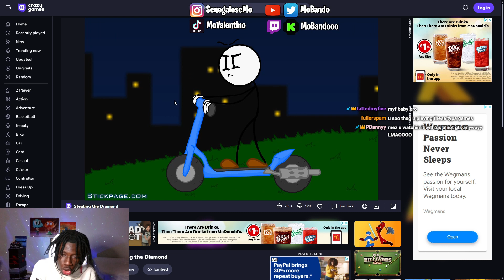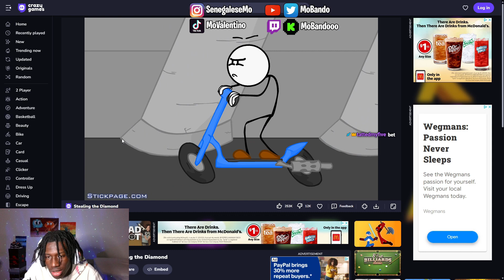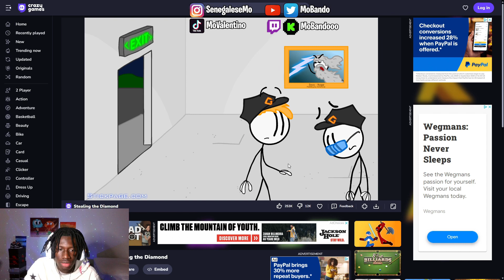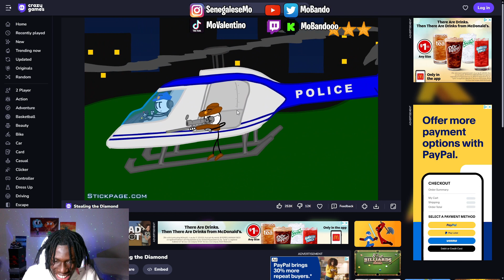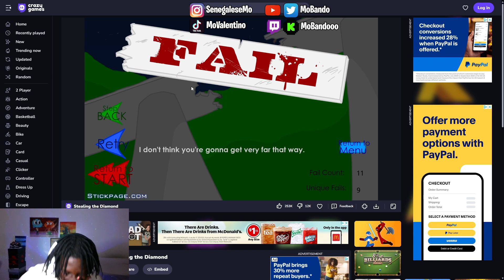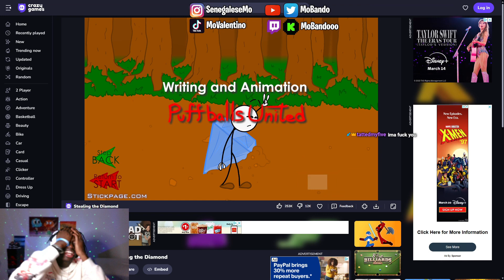This Diamond Is Going To Make Me A Millionaire!! (Stealing The Diamond)